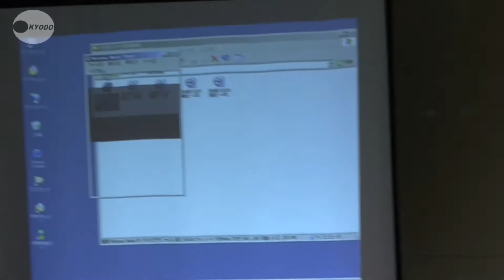がれき散乱、鉄板も ４号機使用済み燃料プール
東京電力は２２日、移動式水中カメラが１９日から２１日にかけて撮影した福島第一原子力発電所４号機の使用済み燃料プールの映像を公開、コンクリート片や砂のようなものが燃料ラックの上に積もっており、板状のがれきも見つかった。